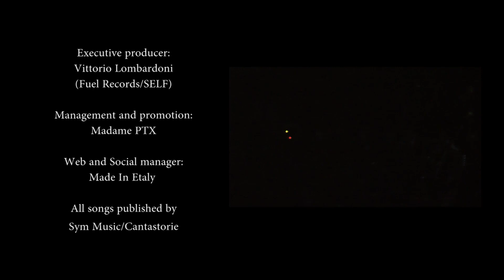DARK LUNACY live at METALITALIA Festival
with the special appearance of LENINGRAD QUARTET

DARK LUNACY: Mike Lunacy, Daniele Galassi, Jacopo Rossi, Alessandro Vagnoni.
Recorded live at METALITALIA FEST 2015 @ Live Music Club (Trezzo sull'Adda, Milano).
Video footage: Nicola Micali
Live Sound Engineer and Audio Recording: Paolo Ojetti
Mixing and Video Editing: Alessandro Vagnoni

Leningrad quartet: Luca Tregattini, Roberto Ficili, Luca Difato, Alessandro Santaniello

Executive Producer: Vittorio Lombardoni (Fuel Recods/SELF)
Web and Social manager: Made In Etaly
All songs published by Sym Music/Cantastorie

Partners: Paiste cymbals, Aramini, Hughes & Kettner